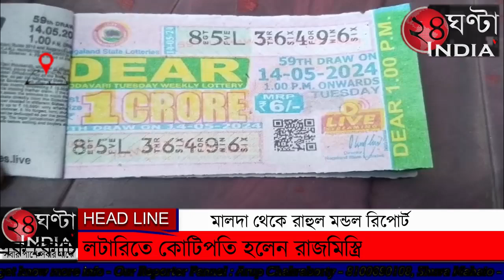24ghantaindiatv প্রথম পুরস্কার এক কোটি লটারিতে কোটিপতি হলেন রাজমিস্ত্রি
24ghantaindiatv পেশায় রাজমিস্ত্রি।সংসার চালাতে কাজ করতে হয় রাজমিস্ত্রী ইচ্ছে যাগে লটারি টিকিট কাটা।আর মঙ্গলবার দুপুরে নিমাই সরকার ১২০ টাকা দিয়ে লটারি টিকিট কাটে আর বিকেল হতেই জানতে পারে প্রথম পুরস্কার এক কোটি লটারিতে কোটিপতি হলেন রাজমিস্ত্রি। মাত্র ১২০ টাকার টিকিটেই বাজিমাত। ইংলিশ বাজার ব্লকের ফুলবাড়িয়া গ্রাম পঞ্চায়েতের তাঁতীপাড়া এলাকার বাসিন্দা নিমাই সরকার নামে এক যুবক রাজমিস্ত্রির কাজ করে কোনও রকমে সংসার চলত পরিবারের রয়েছে দুই মেয়ে এক ছেলে রয়েছে । তিনি১২০ টাকা দিয়ে লটারি কাটেন। লটারি টাকা দিয়ে নিমাই বাবুর ইচ্ছে এই টাকা দিয়ে তার ছেলে মেয়েদের পড়াশোনা সহ বাড়ি তৈরি করবেন।লটারিতে ১ কোটি টাকার প্রথম পুরস্কার ভাগ্য মিলেছে। সেই খবর পেয়ে সটান লটারি নিয়ে মিল্কি ফাঁড়ি দারস্ত হয়েছে ওই যুবক। তবে তার স্বপ্ন ছিল লটারিতে একদিন না একদিন ১ কোটি টাকা পাবে সে। তবে আজকে ১ কোটি টাকার প্রথম পুরস্কার পেয়ে খুশি নিমাই সরকার সহ তার পরিবার।